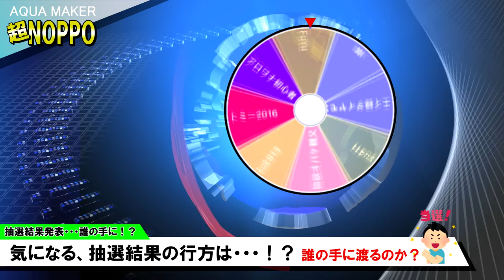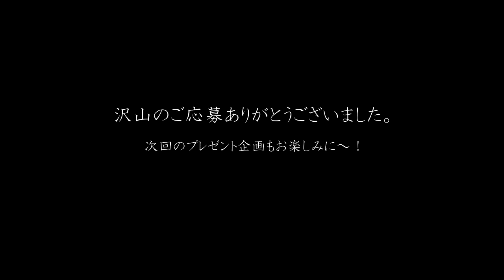【速報】自作アクア用品、春の新作を発表か！？プレゼント企画当選発表！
ノッポのプレゼント企画に沢山のご応募ありがとうございました。